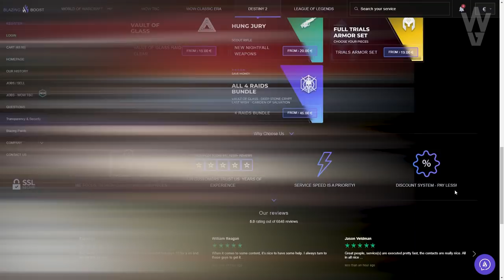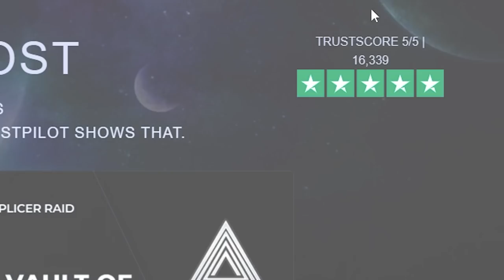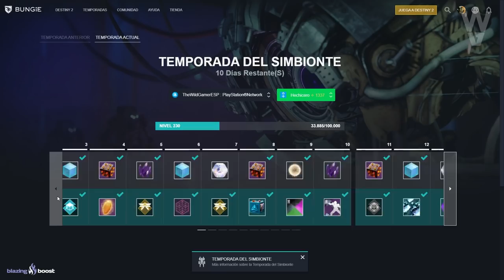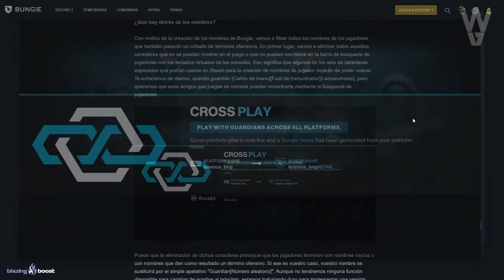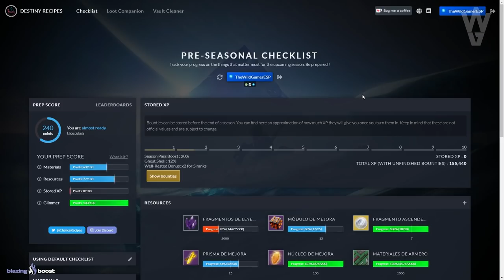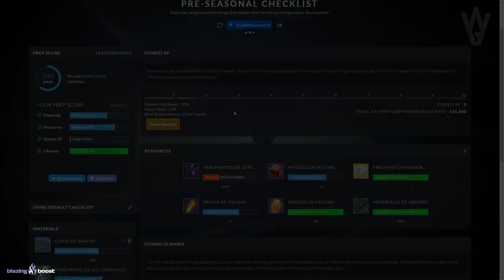GUÍA DE TEMPORADA 15! CÓMO PREPARARSE BIEN! TRUCOS! CONSEJOS Y ADVERTENCIAS! | Destiny 2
0:00 Introducción
1:20 ¡ADVERTENCIAS Y COSAS IMPORTANTES QUE HACER ANTES DEL 24 DE AGOSTO/ TEMPORADA 15! - Cómo prepararse para Temporada 15
3:33 Trucos y Consejos - Cómo prepararse para Temporada 15
13:39 Outro

GUÍA DE TEMPORADA 15! CÓMO PREPARARSE BIEN! TRUCOS! CONSEJOS Y ADVRTENCIAS! | Destiny 2
👌💯(*Muy Raro*)💯👌

► ¡Sígueme!
• Accesorios Gaming 10% dto. Código wildgamer
► Fuentes de información mencionadas en el video:
Web de Bungie con los Pases de la Temporada Actual y la Anterior
Web para seguir el Progreso de tu Preparación para Temporada 15

► Comunidad de PS4: TheWildGamers
► Videos que pueden interesarte:
• TEASER de la REINA BRUJA! LA TORRE CAMBIARÁ! AÚN NO HA TERMINADO DEL TODO! NOTICIAS Y MÁS! Destiny 2
• NUEVA INFO TEMPORADA 15! EXÓTICOS GRATIS! NUEVOS MODS! QURIA SIGUE VIVA?! NOTICIAS Y MÁS! Destiny 2
• FINAL COMPLETO! NUEVA CINEMÁTICA! ASHER VIVE?! MUERE SPOILER! POSEÍDOS EN LA CIUDAD y MÁS! Destiny 2
► LOS MIEMBROS DE CANAL MÁS EXCEPCIONALES!

💠MI PC:
• CPU: AMD Ryzen 7 5800X 3.8 GHz 8-Core Processor
• GPU/ Gráfica: Gigabyte GeForce RTX 3060 12 GB
• PLACA BASE: Asus ROG STRIX B550-F GAMING (WI-FI) ATX AM4
• CPU Cooler: Corsair H100i RGB PLATINUM 75 CFM
• Memoria RAM: Corsair Vengeance RGB Pro 32 GB DDR4-3200 CL16
• ALMACENAMIENTO: Samsung 970 Evo Plus 1 TB M.2-2280 NVME
• TORRE: Corsair iCUE 465X RGB ATX
• FUENTE: Corsair 850 W